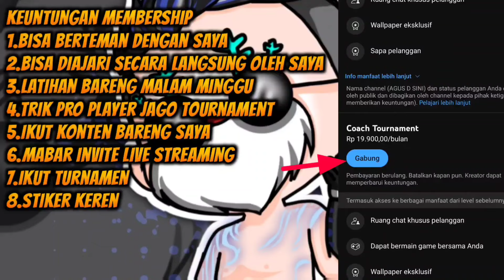PEMULA CEPET JAGO 🔥 Kombinasi Skill Karakter Free Fire Terbaik 2024 Setelah Update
Video Kali Ini Saya Akan Membahas 6 Kombinasi Skill Karakter Terbaik Free Fire Buat Pemula Cepat Jago Mudah Ratain Musuh Jago Pake Ini!

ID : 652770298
Nickname : Agus'Regar